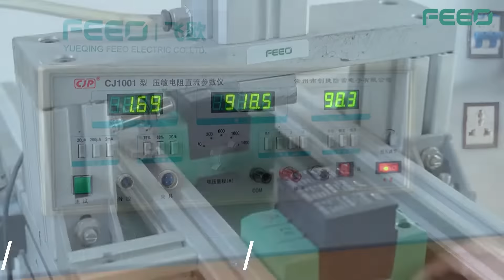FEEO DC SPD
FSP-D40 2P 600VDC SPD Photovoltaic Lightning Arrester Electrical Equipment Surge Protector SPD For Solar Energy With CE&TUV